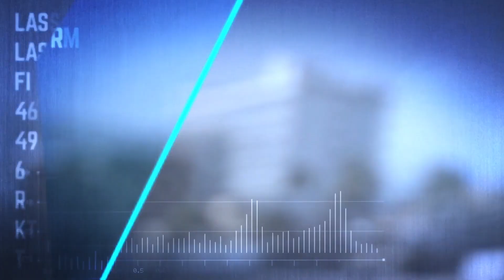Chasing Dreams | Tetsuya Isozaki & Akira Takayanagi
The Japanese 470 duo are looking ahead to competing on their home waters at the 2020 Olympic Games.